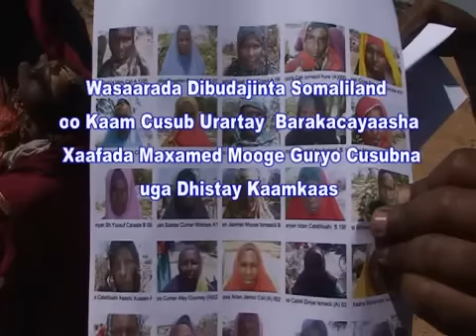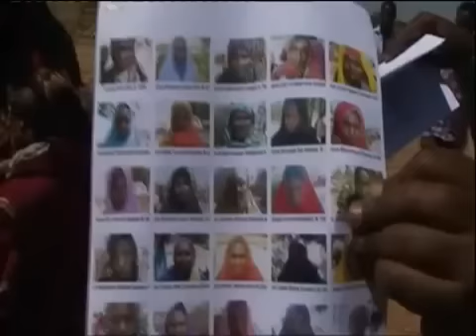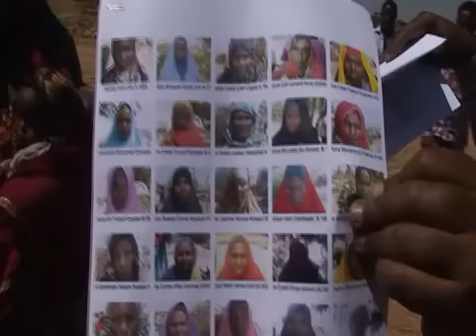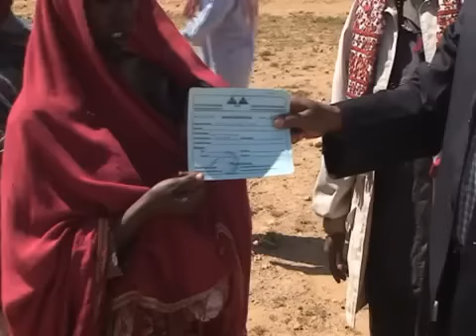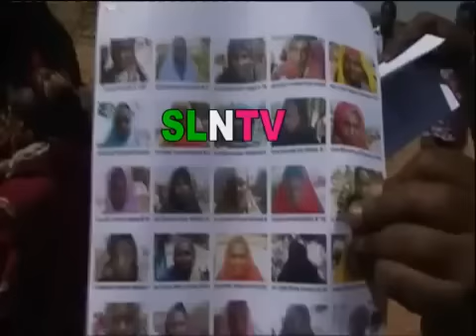Barnamij Gara oo ku aban Ag Guud ee W Dib udajinta oo guryo Qaybiyay Sun 15 De 2013 kh